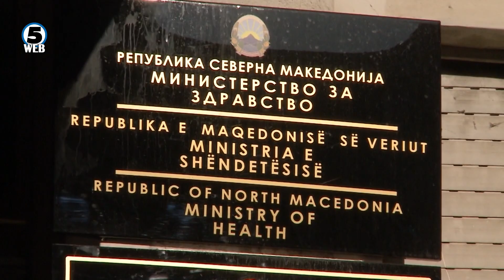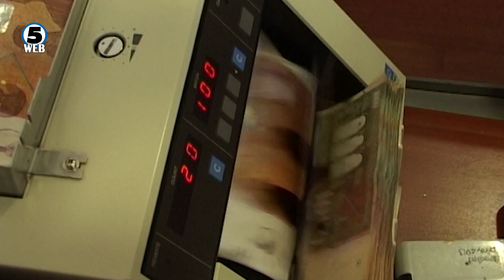Нема да се продолжи работното време на угостителските објекти по 21 часот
Работното време на кафулињата и рестораните останува до 21 часот.